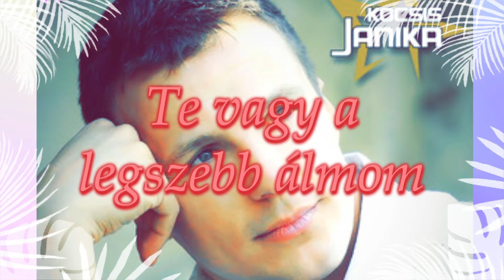Kocsis Janika- Te vagy a legszebb álmom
Ének: Kocsis Janika